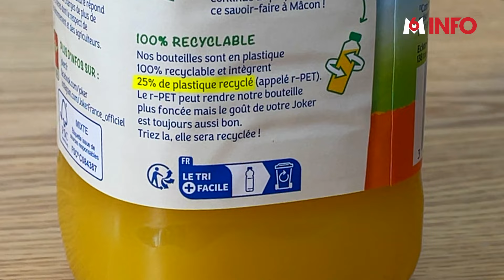♻️ Plastique ou brique, quelle bouteille pour le jus d'orange ?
Bouteilles en plastique ou briques alimentaires : quel est le meilleur choix pour l'environnement ? Les deux contenants ont un impact conséquent sur la planète.